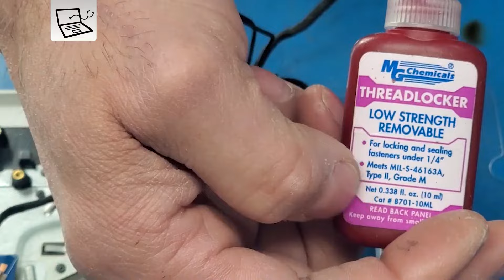Broken hinge repair for HP 15-bc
Professionally repairing broken plastic hinge support.
Replacing bronze inserts with longer ones and supporting with epoxy. after this, the laptop can be taken apart and serviced as original setup. Life time guarantee.